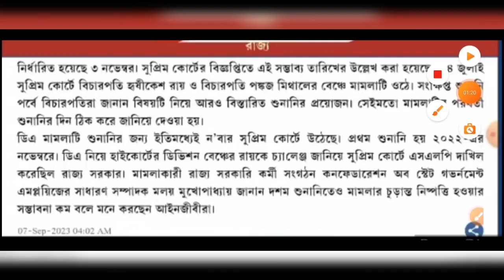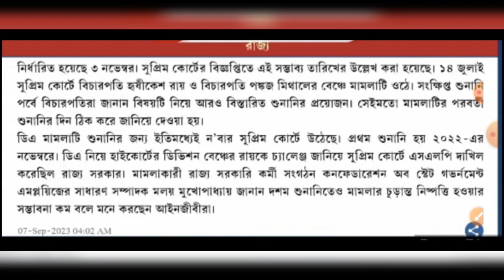বকেয়া DA মামলা নিয়ে কি বলছেন আইনজীবীরা দেখুন ! DA big update today